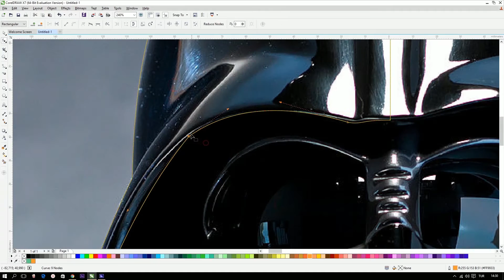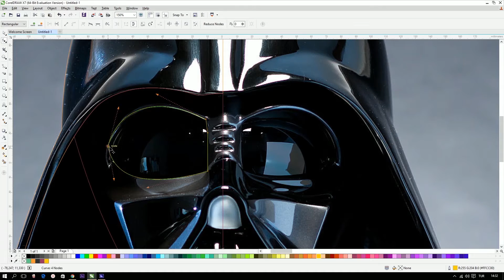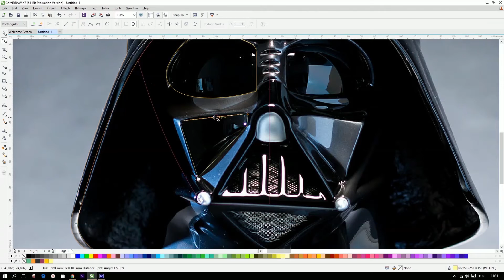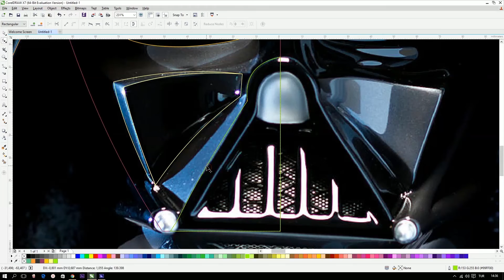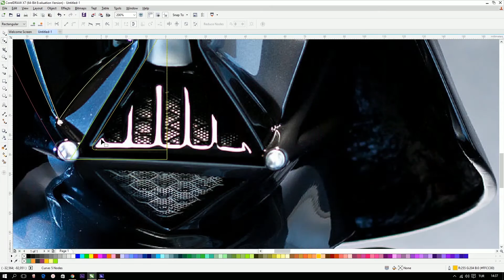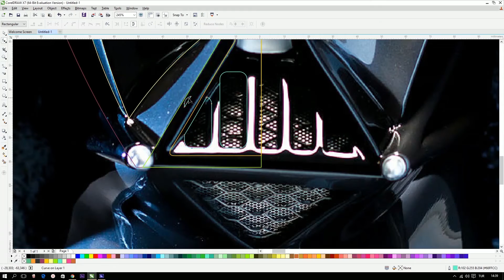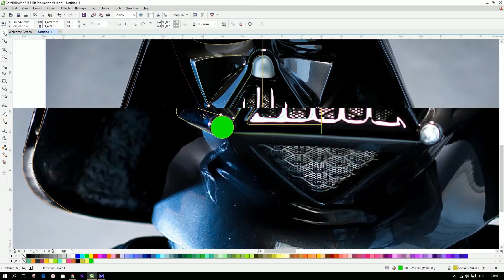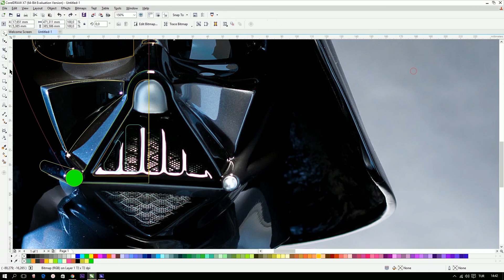Corel Draw Dersleri - 13 - Darth Vader Çizimi Part 1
🤜🤛 Designus'a Katılın!

Bu dersimizde Corel Draw'da Darth Vader'i çiziyoruz. Ülkeyi kasıp kavuran Star Wars efsanesini biz de derslerimize taşıdık! Vektörel çizimin temel mantığı ve birçok çizim yöntemleriyle Darth Vader çizimi 1. part sizlerle! İyi seyirler

Tasarıma dair ipuçları burada!